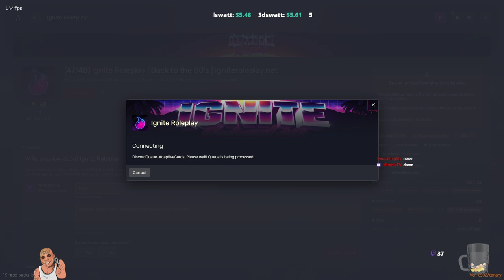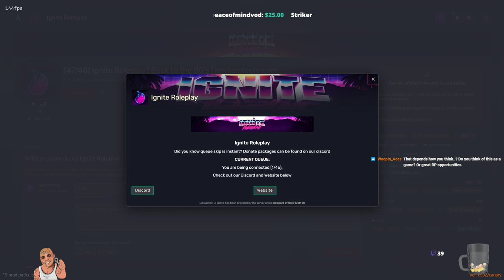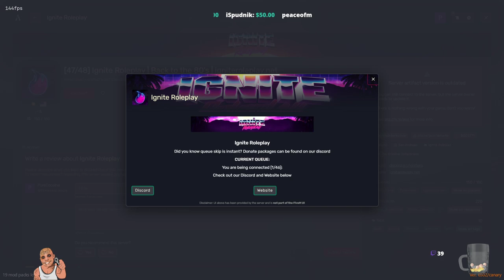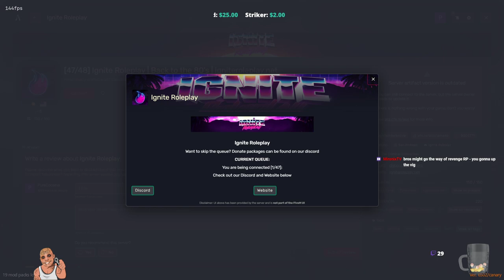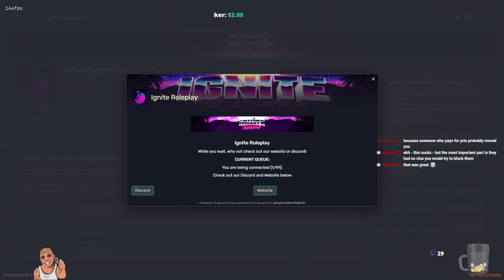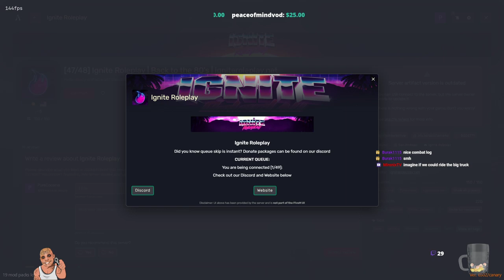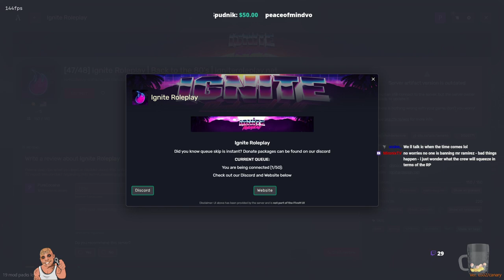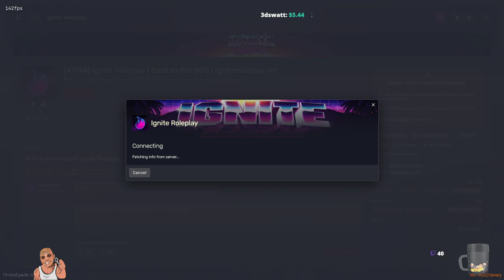Rata 'RatFace' Ramirez's Adventures - Full Stream (12/06/2023)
This is a full stream of my twitch vod
FiveM server is called - IgniteRP